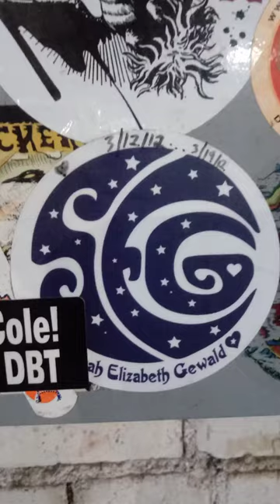assortment of pictures